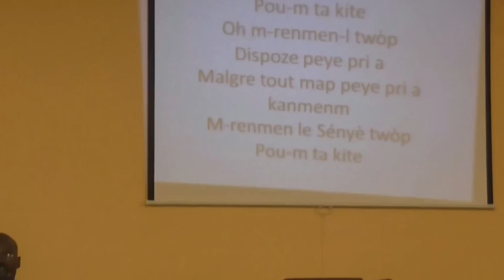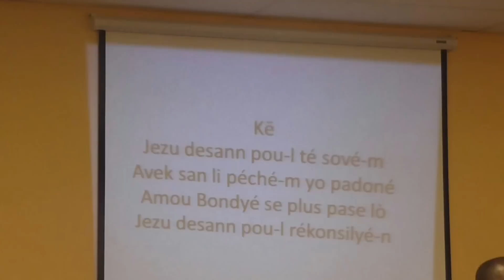Mwen Te Tande You Vwa by Pastor VALSAINT ant Worship Team at Gospel Assembly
IN 4-6 WEEKS YOU CAN HAVE YOUR HIGH SCHOOL DIPLOMA, IF YOU CALL "WESTERN GENERAL EDUCATION" AT OR CELL.: .